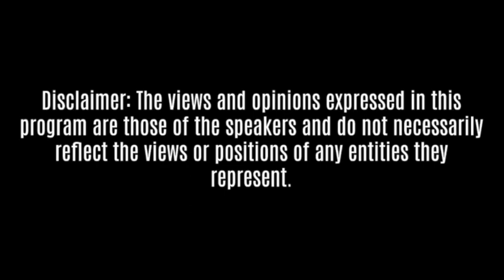THE TRUTH ABOUT STOCKS | Episode 9 Clip | Whorer Stories 205 Podcast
Here you’ll enjoy crazy sexual experiences from a dynamic trio and a few special guests past. You’re guaranteed a good laugh.